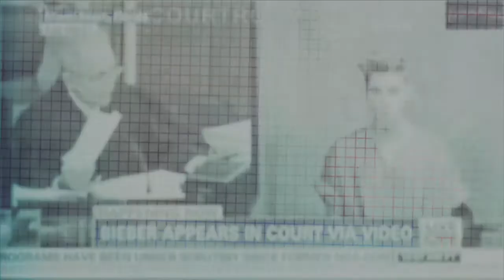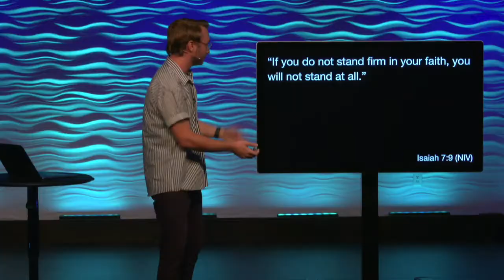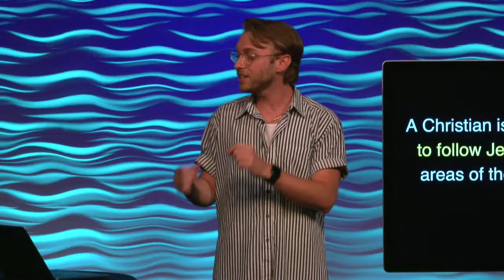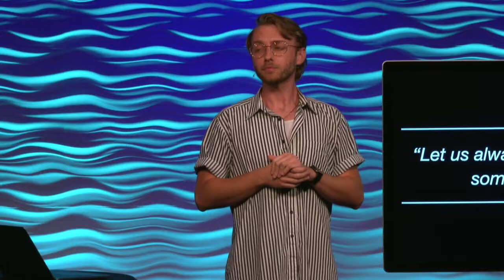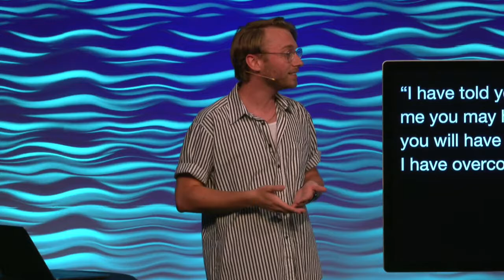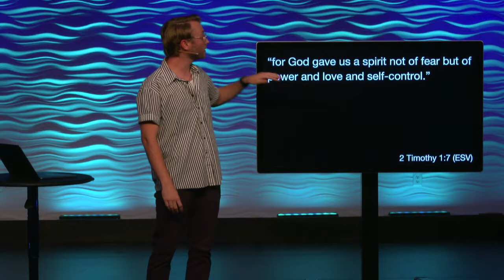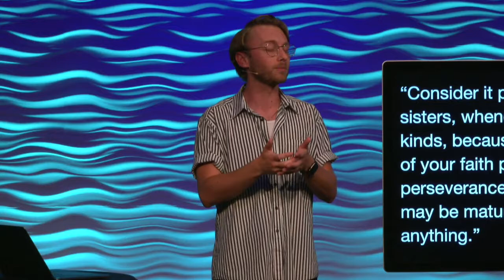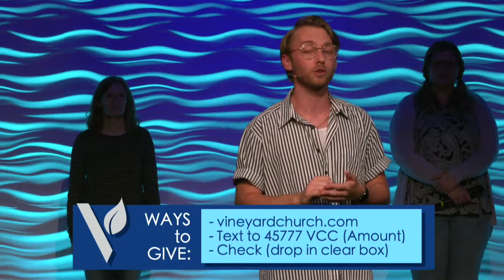Helping Our Kids Hold On To Faith // Talking to Your Kids About Stuff That Matters (Part 4)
Pastor Parker Mathias